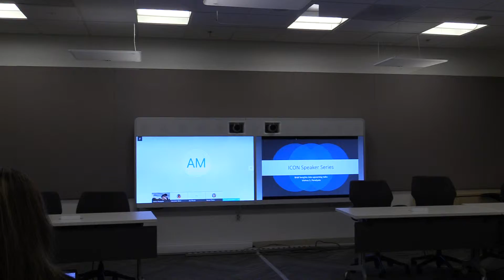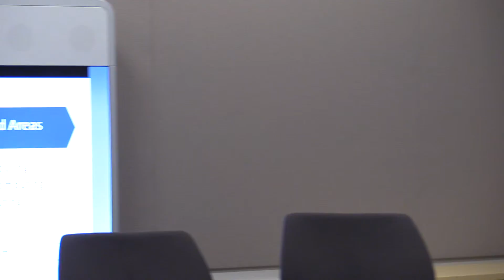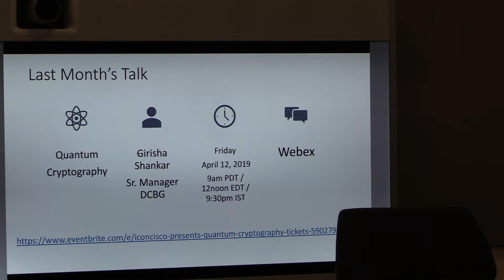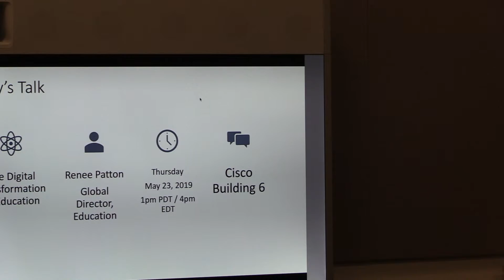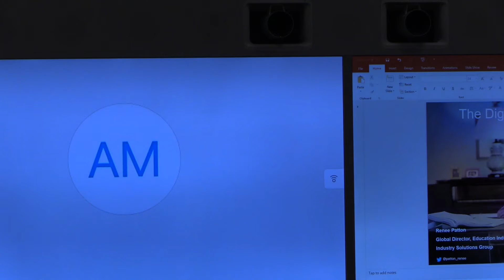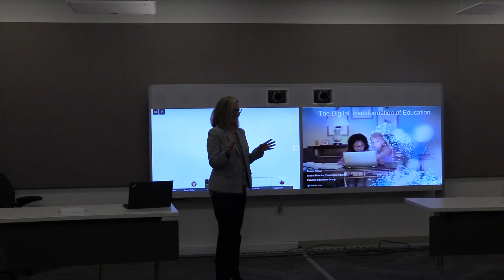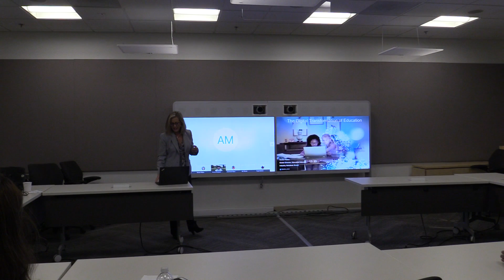ICon Speaker Series The Digital Transformation of Education - intro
Featuring Cisco’s Global Director for the Education sector, Renee Patton; includes introduction to the ICon Speaker Series by Dr. Vishnu Pendyala, ICon CoPresident